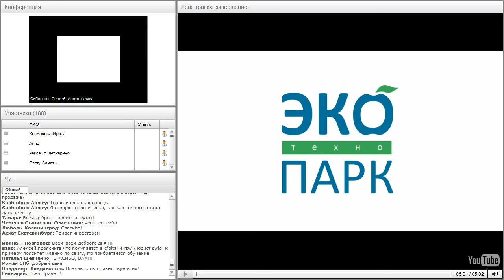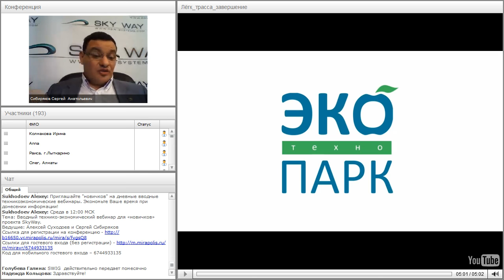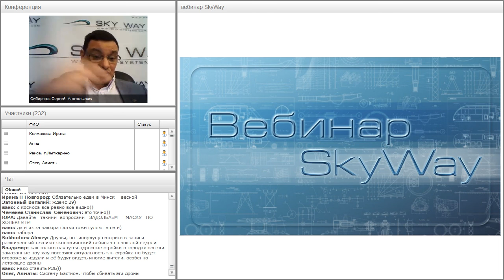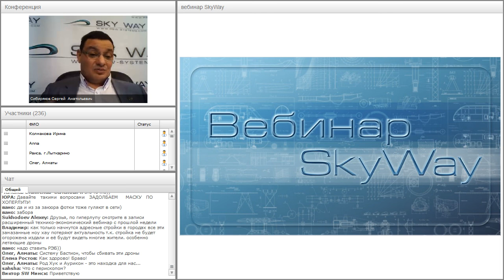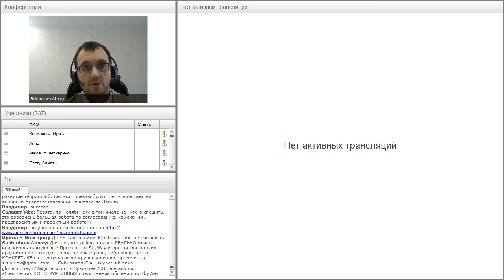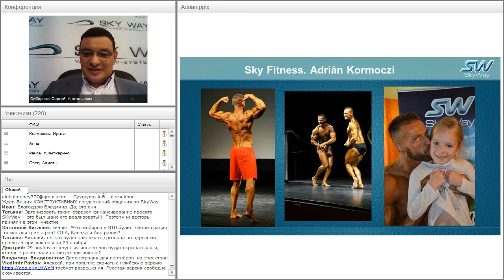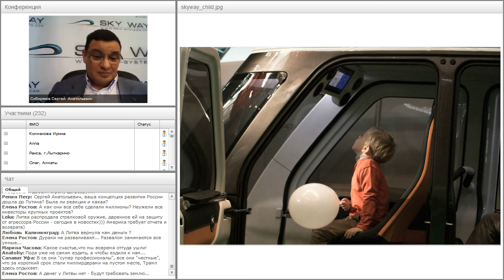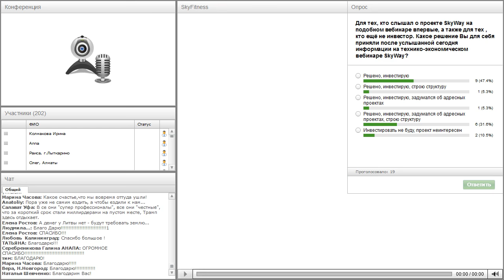Вебинар от 16.11.2016. Вводный технико-экономический вебинар для «новичков» проекта SkyWay. Часть 2.